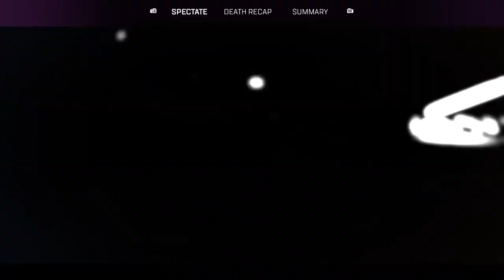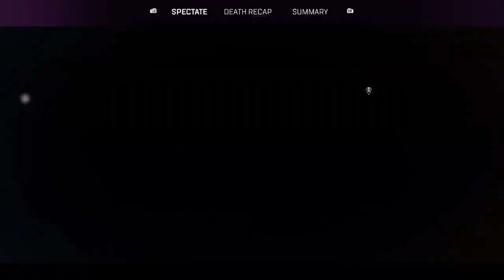will i get a win part 2 apex legends #25